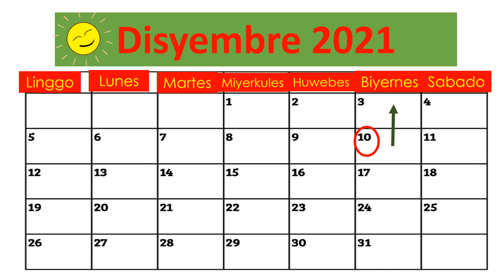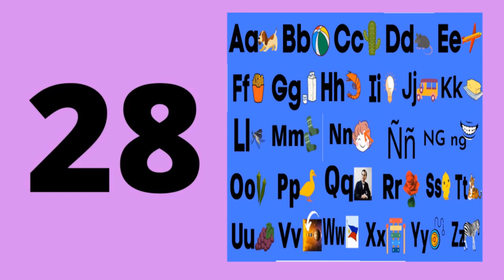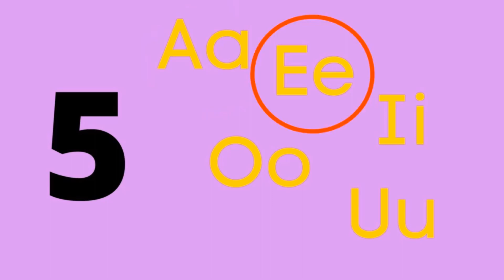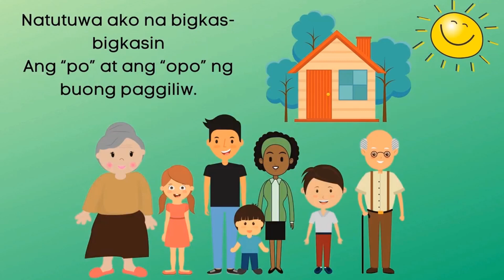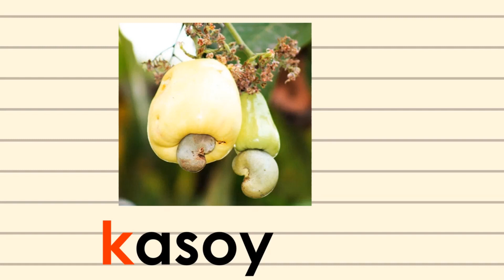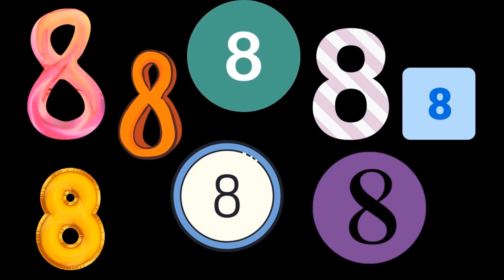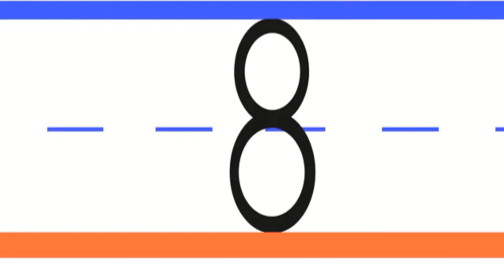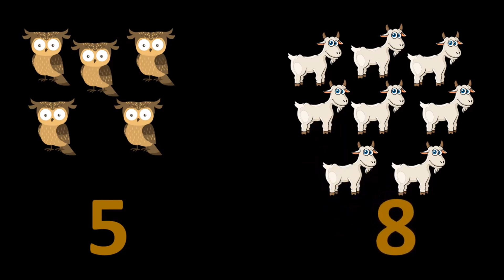K_QTR2_WK4-DAY5_ PAGBABALIK-ARAL